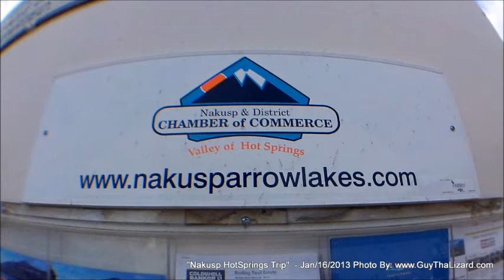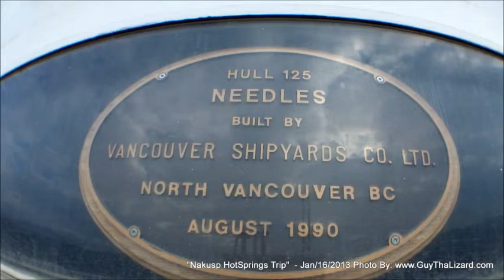Needles Ferry to Nakusp Hotsprings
LogDate:January2013